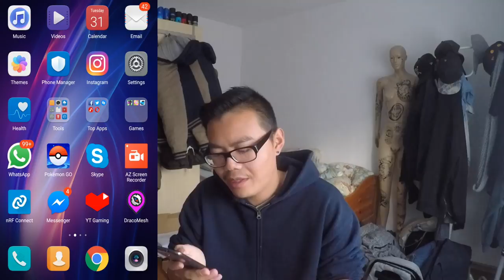Die ERSTE Map & Scanner für Draconius Go?! DracoMesh im Überblick! Pokemon Go!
euda die erste Map/Scanner für Draconius Go ist hier - DracoMesh
sie scannt wie die alten Pokemon Maps, wie fastpokemap, Pokevision und Pokemesh, die Bereiche manuell
aber sie kann auch Stops und Arenen drehen wobei da noch ein paar Fragen offen sind
eine nützliche App die ich mit euch teilen will für alle die mit dem Spiel angefangen haben
schauts vorbei und danke für jegliche Unterstützung